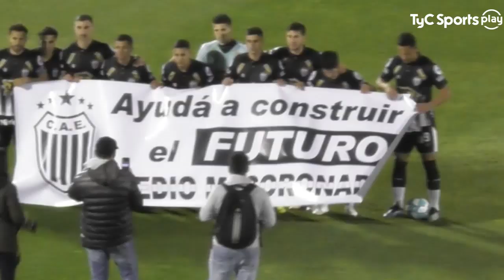Estudiantes (BA) 1 VS. Agropecuario 0 | Fecha 3 | Primera Nacional 2019/2020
Gol de Francisco González Metilli a los 7´del primer tiempo